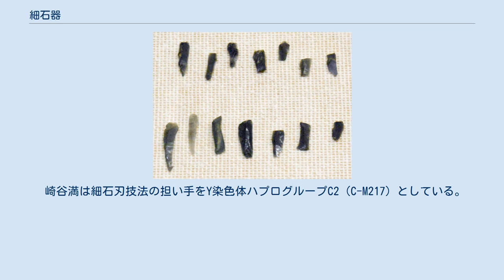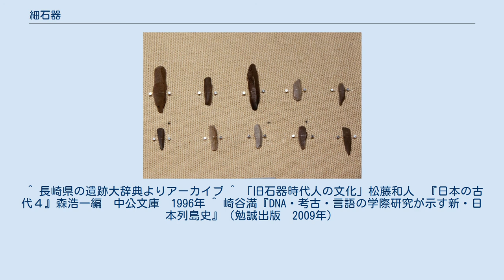細石器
新潟県で発掘された前16000年と推定される細石刃（東京国立博物館） 佐賀県で発掘された約13,000 - 12,000年前の黒曜石でできた細石刃 細石器(さいせっき、マイクロリス、microlith)とは、打製石器の一種で、小型かつ刃の特徴を持つ石器である。
日本国内では一般的には旧石器時代後期に分類されるが、ヨーロッパ等では旧石器時代および新石器時代の過渡期として中石器時代が設定されており、ここに属するとされる場合もある。
ユーラシア大陸の中央部にあるアルタイ地方には約4万年前頃に幅1センチメートル以下の石刃（細石刃）がすでに発生していたという。
これが東シベリア・極東地域の細石刃の起源であるとされている。
しかし、最近では、このような石器の変遷観は見直されようとしている。
 日本列島の旧石器時代の最終に現れたのが、この細石器（細石刃）を使った細石刃文化である。
この文化がいつ頃から出現するのか、正確な年代はよく分かっていない。
本州でこの文化のもっとも古い年代は静岡県休場（やすみば）遺跡から知られ、C14年代測定法によれば14,300年前で、終末は12,000年前にむかえたようである。
北海道では約2万年前といわれている。
この文化の存続期間は短かった。
縄文時代の草創期まで存続した可能性が高い。
 この細石刃文化期（14,300～12,000年前）の遺跡は、全国で500個所を優に超える。
特に遺跡密度が高いのは北海道と九州で、近畿地方では遺跡数が極端に少ない。
 石材は黒曜石、砂岩、チャート、流紋岩、ガラス質安山岩、硬質頁岩などである。
つまり、その地域で利用できる岩石が用いられた。
 この文化は、細石刃核の形態や製作技術に地域的な変化が顕著であり、それが特徴である。
 北海道の細石刃核は、湧別技法として知られる白滝型・札骨（さつこつ）型・峠下（とうげした）型・蘭越（らんこし）型、忍路子（おしょろこ）型、幌加（ほろか）型、射的山型、紅葉山型などに類別される。
この湧別技法やその影響を受けた細石刃剥離技術は、津軽海峡を越えて山形県、新潟県、茨城県など東北地方の北半分まで拡がっており、荒屋（あらや）型彫器を伴って検出される。
 一方、西北九州を中心に、福井型と呼ばれる細石刃核が存在する。
この石核には、縄文時代の草創期の土器である豆粒文土器、隆起線文土器、爪形文土器などを伴う。
このほか南九州を中心に畦原（うねはら）型が知られる。
 野岳・休場型細石刃核は、関東・中部地方から九州までの広い地域に広がっており、円錐形、半円錐形、角柱状などの形をしている。
 また、船野型細石刃核も宮崎平野、大野川流域から近畿南部、東海を経て中部南半分、南関東まで広く分布している。
 大きく分けると、日本列島の細石刃文化は、北東日本の楔形細石刃と南西日本の野岳・休場型や船野型細石刃の二つの分布圏に分かれる。
前者はシベリアから北海道を経由して本州へ、後者は中国黄河中・下流から九州を経由して本州へ及んだらしい。
この文化段階で、北方から相当数本州へやってきた可能性が否定できず、後期旧石器人がそのまま縄文人になったわけではないと想像できる。
 長さはだいたい3センチ以下、幅0.5センチ前後で小形の石刃で、、幾つかを木や動物の骨の柄に溝を掘り、はめ込んで使用した。
植刃器や尖頭器として用いられた一種の替え刃式の石器である。
槍や銛の先端近くに刃として埋め込んで貫通性能を高め、槍全体を軽量化することによって投げ槍としての命中率を高める効果も期待されたと推測される。
別名、細石刃（さいせきじん）。
 日本では細石刃を装着した実例は知られていないが、シベリヤや中国の出土例から類推されている。
 世界にさきがけて中国東北部からシベリアのバイカル湖付近で発達したと考えられており、アラスカに至るまで瞬く間に広がり、世界各地の広い範囲から出土している。
 崎谷満は細石刃技法の担い手をY染色体ハプログループC2（C-M217）としている。
 ^ 長崎県の遺跡大辞典よりアーカイブ ^ 「旧石器時代人の文化」松藤和人　『日本の古代４』森浩一編　中公文庫　1996年 ^ 崎谷満『DNA・考古・言語の学際研究が示す新・日本列島史』（勉誠出版　2009年）